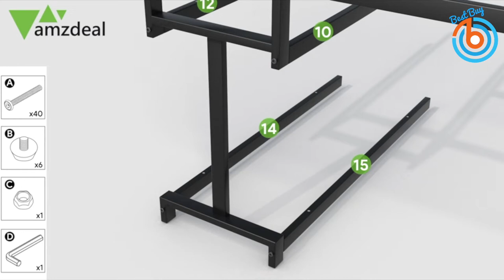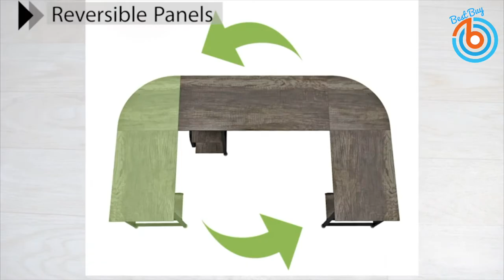Best L Shaped Desks | Corner Desk | Computer Desk & Workstation for Home, Office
## Links for products in the video to check price or buy

⇛  Soges 59 x 59 inches Large L-Shaped Desk Computer Desk Corner Desk Office Desk Computer Table, White Oak CS-ZJ02-MO

⇛  amzdeal L-Shaped Computer Desk 56", Reversible Home Office Corner Desk with Storage Shelves, Study Writing Gaming Table, Home Workstation Desk, Easy to Assemble, Walnut (56"x41"x29.5")

⇛  VASAGLE L-Shaped Computer Desk, Corner Desk, 54-Inch Writing Study Workstation with Shelves for Home Office, Gaming Table, Space-Saving, Easy to Assemble, Industrial, Rustic Brown and Black ULWD72X

⇛  Teraves Reversible L Shaped Desk with Shelves Round Corner Computer Desk Gaming Table Workstation for Home Office

🛍 New Funded Products on Amazon

** eBay will not charge you more but will pay me the commission from their profit **

US eBay
UK eBay
AU eBay
CA eBay
IN eBay